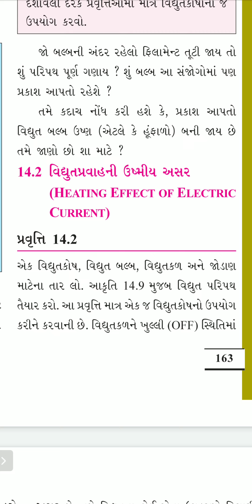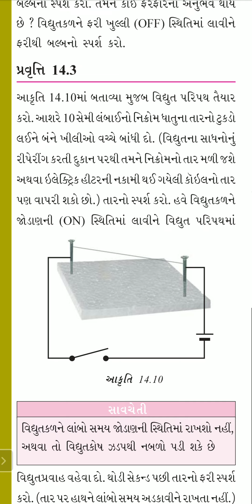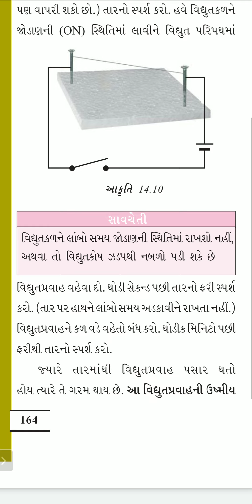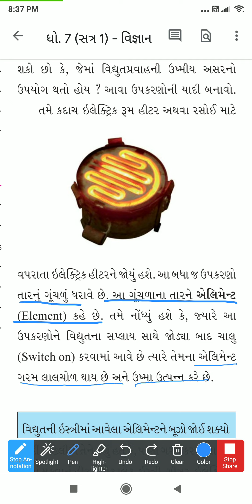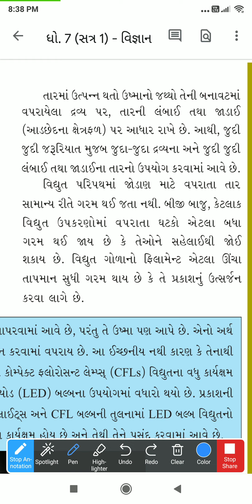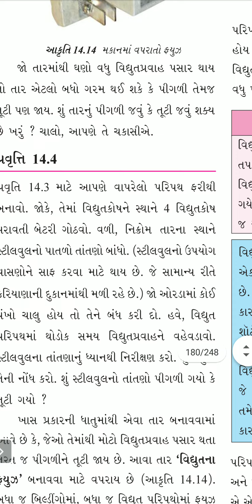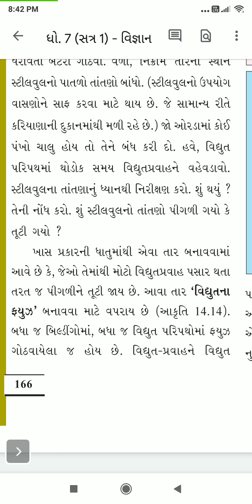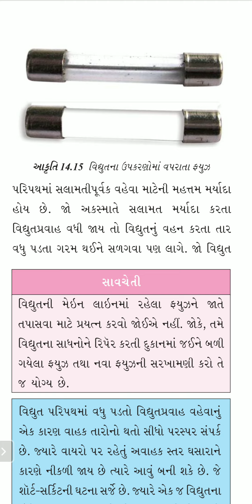Science Class 7 Chapter 14 Part 2